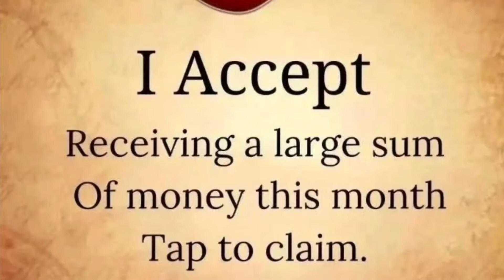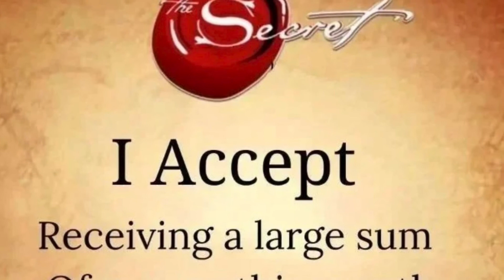Blues212 Real Spill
Pay Attention Yo How The Devil Work!!!
He Uses Spirits Over Weak Minds